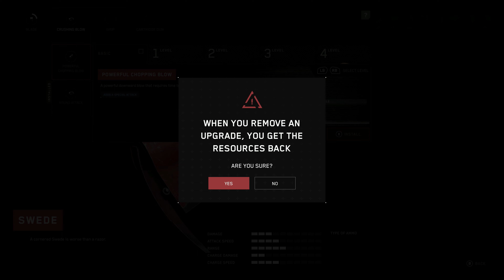Let’s Play Atomic Heart: Part 4(Xbox Series X)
Atomic Heart walkthrough part 11 and until the last part will include
the full Atomic Heart gameplay on Xbox Series X. This Atomic Heart Gameplay is recorded in 4K 60FPS on the Xbox Series X and will include the full game.

Atomic Heart takes place on the grounds of Facility 3826, the Soviet Union's foremost scientific research hub in an alternate 1955.
In 1936, scientist Dmitry Sechenov developed a liquidized programmable module called the Polymer, sparking massive technological breakthroughs in the fields of energy and robotics in the USSR and freeing much of the populace from manual labor.
When war broke out with Nazi Germany, the Soviets quickly gained the upper hand, but just before the Nazis were defeated in 1942 they unleashed the Brown Plague virus, leaving millions dead and creating an international demand for Soviet robots to compensate for the resulting worker shortage.
As part of the Soviet Union's post-war reconstruction programme, Dr. Sechenov created a wireless, networked artificial intelligence called "Kollektiv 1.0" that linked his robots together for greater efficiency.